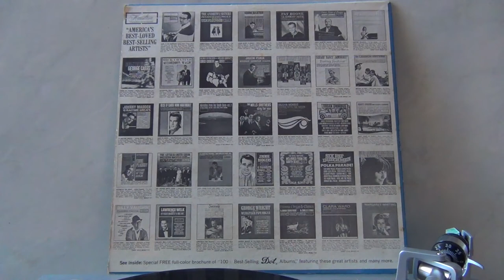Pat Boone - Say Goodbye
Say Goodbye - Segunda faixa do LP Pat Boone - 1965, lançado em 1965. Faixa 2-A